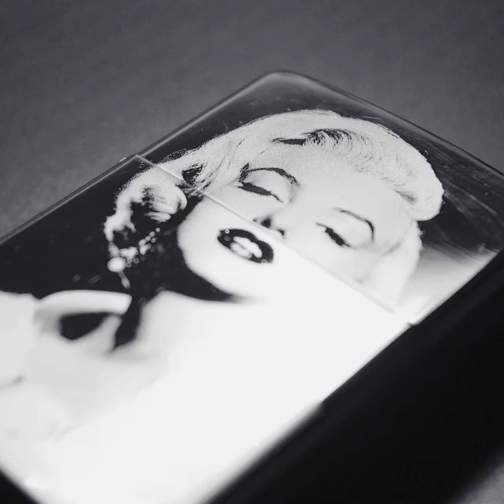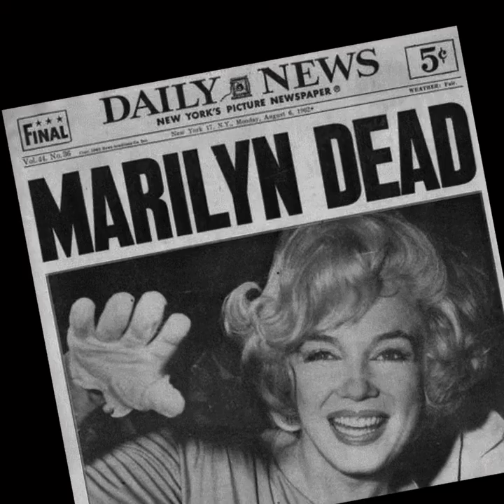“Oración para Marilyn Monroe”, de Ernesto Cardenal.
Ernesto Cardenal nos legó esta oración a Marilyn Monroe, que hoy compartimos en la voz del maestro Luis Geovanni Vázquez Velarde.